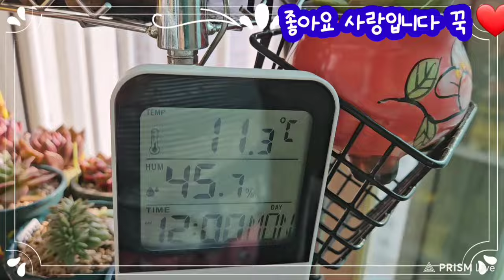요런재미로키우죠 추울수록이뻐지는것 영하의날씨지만단단해지고있네요